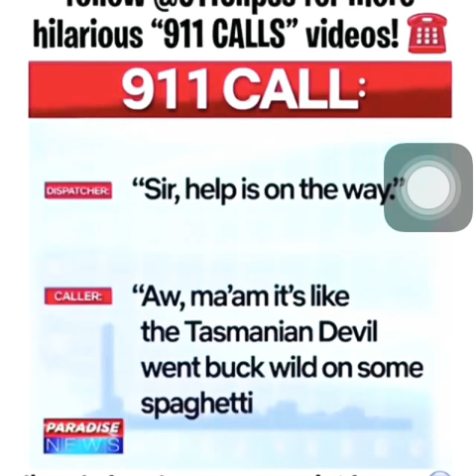Damn he ain’t having no more kids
Damn cops got the worst jobs sometimes 😂😂😂😂😂😂